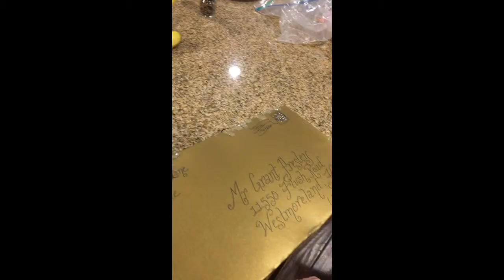2015 letters from Santa